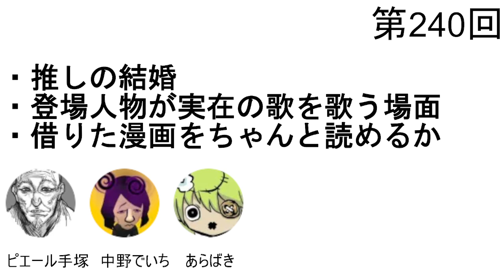第240回「推しの結婚、登場人物が実在の歌を歌う場面、借りた漫画をちゃんと読めるか」【人生思考囲い】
■推しの結婚
・お便り「推しの結婚について御三方はどう感じますか？芸能人の結婚、キャラがストーリーの中で結婚、声優同士で結婚…なんでも構いません。私は推しの芸能人（現実世界を生きている人）が結婚したとき『へー、そうなんだ。おめでたいなあ』とは思うのですが、ショックを受けたことがありません。本気で推していないのでしょうか？本気でショックを受けて、いわゆる○○ロス状態の人を見ると『自分と結婚できるとでも思っていたのか？』とか『一般人としてのプライベートを認められないのか？』と思い、なぜそんなに落ち込むのか理解できません」
・中野「俺もロス状態の人を見るとつい、おおげさだなぁと思っちゃいます。でも、きっとその人にとってはそれだけ重要な事なんでしょうね」
・ばき「ファンは推しの情報を集めて、応援する中で、推しのことを理解していくような感覚になるわけじゃん？そこに突然、結婚とかの新情報が発表されると、情報修正が必要というか、自分の『理解』ってなんだったんだろう…みたいな気持ちにはなりますよね」
・自分の知らないところで、推しは自分の人生を進めていたという事実→分かっちゃいたけど距離を感じてショック
・本気で推しと結婚したいと思っていたからショック→それでも別に良い→中野「単に失恋ですからね。憧れの先輩がサッカー部のエースと付き合ったと聞いて泣くのと何も変わらないだろと思います」
・手塚「例えば、友達から急に今度結婚するんだって言われたら、え、そもそも恋人がいたんだ…？みたいな感じに、距離を感じますよね」中野「俺たちいつも二人でゲームやってたのに、いつの間に就活してたんだよ…！！」
・芸能人は特定の面をだけを見せることで、本人の実態とは違う人物像を提供している→その魔法が解けてしまう→ばき「単純に、これからは今までと違う売り出し方をしますから、ファンの皆さんもよろしくお願いしますね、という宣言でもあるもんね。ファンは推し方を再考せざるを得ないし、そこに戸惑いや混乱はあって当然だよね」→推しの第二章始まったな…

■登場人物が実在の歌を歌う場面
その中で坂本ジュリエッタという人物が沢田研二の『時の過ぎゆくままに』を歌う場面があるのですが、坂本ジュリエッタの独りよがりな愛に実際の歌が重ねられて表現されているようで、この漫画で一番好きな場面です。創作物の中で登場人物が実在する歌を歌う場面について、他に印象的な作品があれば教えて頂けると嬉しいです」
・ばき「今やってるシャーマンキングのアニメの『恐山ル・ヴォワール』とか印象的ですよね」中野「あれは実在しなかった歌が実在したんですよね…」→武井先生の書いた歌詞にファンが楽曲を作ったら公式化
・よしもとよしとも『青い車』→小沢健二の『ラブリー』→やめて吐き気がする
・手塚「GS美神はカラオケ回で実在の曲を歌ってましたね。ジャスラックにお金を払ってアニメ版の主題歌を歌ったり…」
・『H2』→ゆず『夏色』
・『みゆき』→H2O『想い出がいっぱい』
・『ろくでなしBLUES』→ブルーハーツ
・『LAZREZ』→エレファントカシマシ『ガストロンジャー』

■借りた漫画をちゃんと読めるか
・お便り「ネカフェで読んだり、借りて読んだり、ある程度返却期限がちらついてる物って何故かゆっくり読んでもストーリーをなぞる程度の理解に留まってしまいます。購入した物の方が心情などを理解するフェーズに移りやすく感じます。皆さんはこのような感覚に陥ることはありませんか？」
・中野「図書館で借りたり、サブスクで映画を再生したりする時は、いつ止めたって良いやという気分でいるんですが、俺のその態度が鑑賞時の集中力を削いでいるのでは…と言われれば、そうかもなと思います」
・ネカフェで読む作品、どうでも良さそうな作品を選びがち→そもそもハマりそうだな～と感じてる作品は既に買ってる
・時間制限がある読書体験→なるべく早く沢山読みたい→話の筋を追うだけならいくらでも速読できるけど、感情がついてくる為にはもう少しゆっくり読む必要がある

■なぞなぞ
・お便り「突然の参上にて失礼、拙者、クソなぞなぞ侍と申す者也。拙者の研ぎ澄まされたクソなぞなぞにて、その方らの『心』を斬ってくれよう…」
・問……つよいイチゴってなーんだ？
・中野「別にこのラジオはなぞなぞ募集してないんですけどね！！」
・ばき「強（つよ）イチゴ」手塚「黒崎一護」
・正解が気になる方は放送の最後を聞いて確かめて下さい